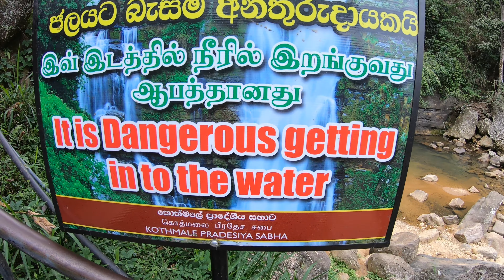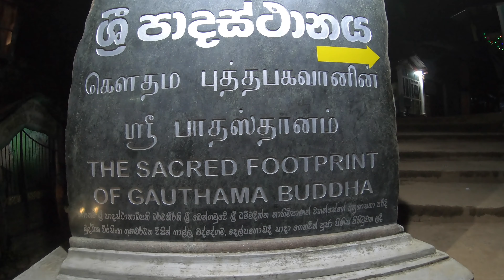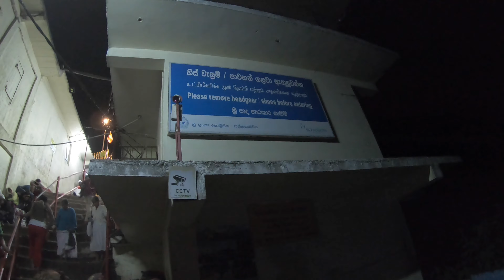#40 Wandern auf den Ellarock, durch Teeplantagen und 5200 Stufen zum Adam's Peak - Weltreise Vlog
Bei 30 Grad im Schatten wandern wir zum Ellarock und gönnen uns auf dem Rückweg eine Dusche unterm Wasserfall. Toffer wandert durch die Teeplantagen und die kleinen Orte in denen die Erntearbeiter leben. Als Highlight besteigen wir mitten in der Nacht den Adam's Peak welcher über 5200 Stufen zu erreichen ist.

 / schmaedis_a.  .